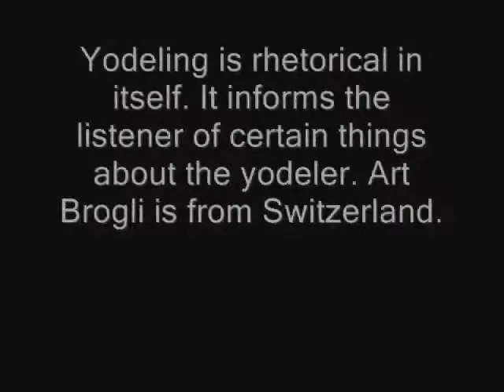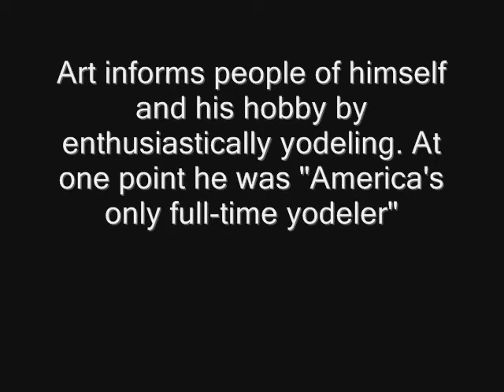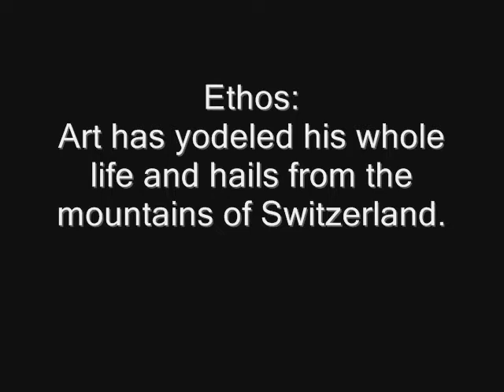Art Brogli IAH Project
Rhetoric project for IAH 231C